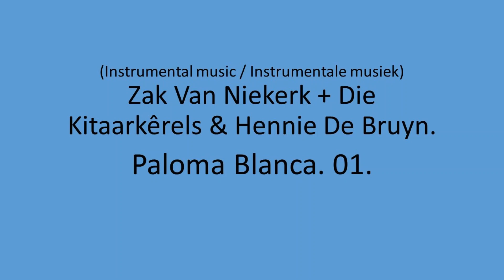Zak Van Niekerk + Die Kitaarkerels & Hennie De Bruyn - Paloma Blanca. 01.